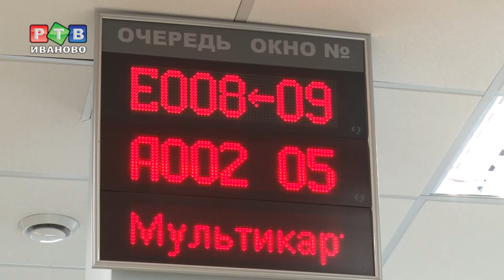Не роскошь, а средство передвижения!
Минпромторг возобновил программы льготного кредитования «Первый автомобиль» и «Семейный автомобиль». Граждане, которые покупают авто впервые, а также семьи с детьми могут рассчитывать на субсидию от государства.